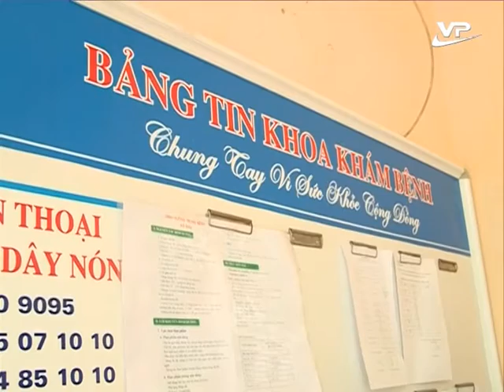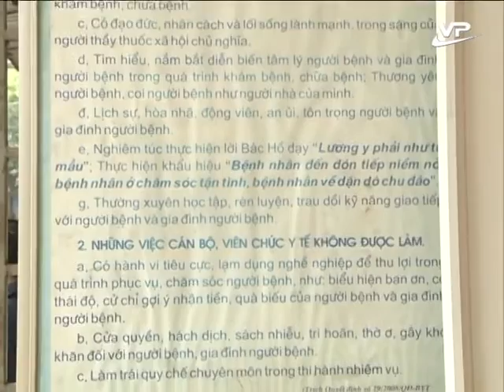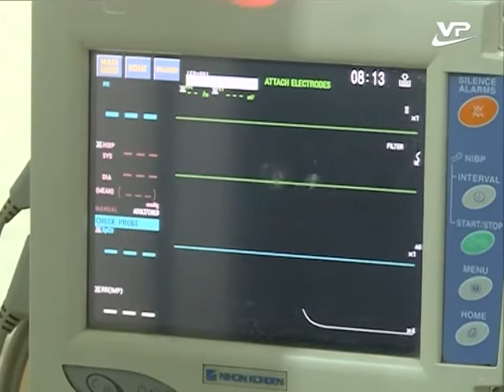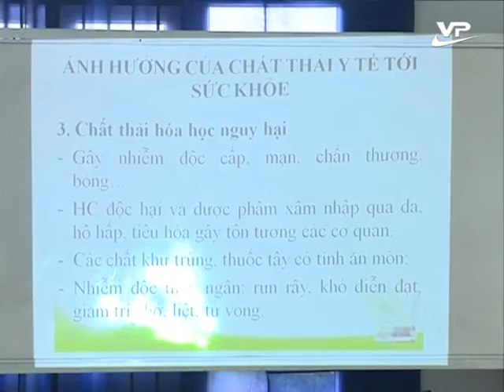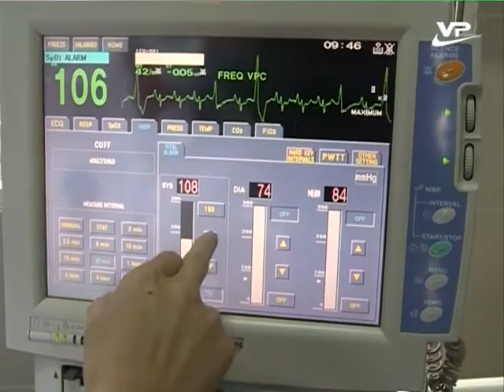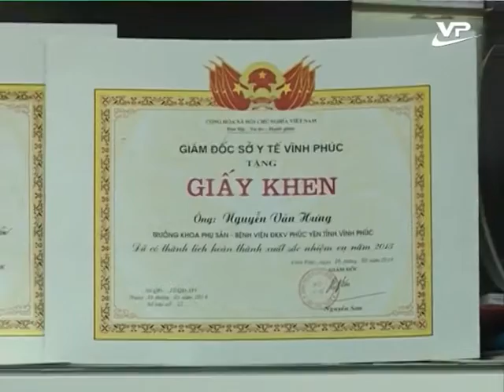Vĩnh Phúc học tập và làm theo tấm gương đạo đức Hồ Chí Minh 19/02/2017